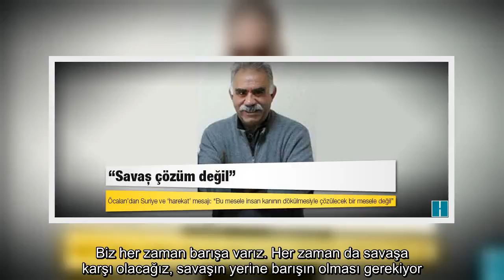✅ Öcalan’dan Suriye ve ‘harekat’ mesajı: Savaş çözüm değil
✍  Öcalan ayrıca Irak’ta devam eden ‘Pençe’harekatına da değinerek, “Bu mesele insan kanının dökülmesiyle çözülecek bir mesele değil” dedi.   Mezopotamya Ajansı’nın haberine göre, İmralı’daki görüşmede çıplak aramaya maruz kaldığını ifade eden Mehmet Öcalan, ağabeyi ile görüşmesinde kendisine söylediklerini şöyle aktardı: “Ülke gündemini sordu. Üç gündem olduğunu söyledim. Birincisi Kuzey ve Doğu Suriye; ikincisi Pençe Harekatı; üçüncüsü de kurumlarda olan sorunlar, bununla bağlantılı olarak halk üzerinde artan baskılar. Halkın kendisinin sağlık durumunu merak ettiğini söyledim. O da bana ‘Sen beni görüyorsun’ dedi.”   Mehmet Öcalan’ın aktardığına göre, PKK Lideri, Kuzey ve Doğu Suriye’ye Türkiye’nin olası bir harekatıyla ilgili ise şu değerlendirmeyi yaptı: “Hem Türkiye zarar görür hem de oradaki halklar zarar görür. Savaş ile olmaz bir çözüme kavuşturulması gerekir. Türkiye eğer Suriye’ye girmek isterse de bu çözüm olmayacaktır. Doğrusu şu ki savaş bu halklara hiçbir şey getirmez. Suri ...